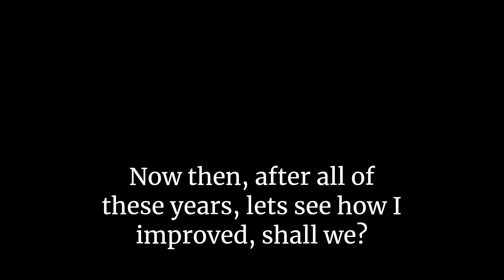[UTPR] After 2 years;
Thank you Charapuff for the amazing 1v1.
Every combo was worth while.
Also an awesome thank you for everyone who helped out or the random people I clipped (etc...) Other then that, I'll upload 2 more videos this week before I take a small rest break. Also! I'm using a new outro, so I hope y'all enjoy that as well!

My discord: poopster_rocketman1402 #2858 OR Admiral Poopster

I now own this server! Join up for a chance to talk to me, and an even rarer chance to get in a video! For all to see;